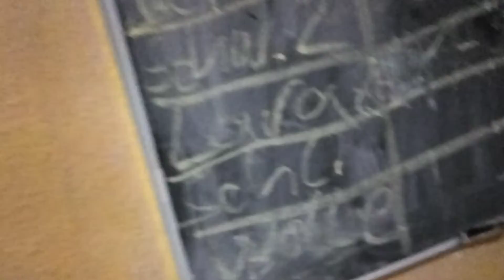Zwischenstand August 2022